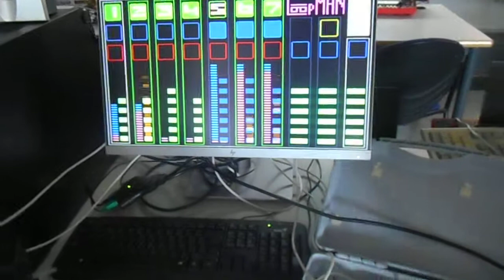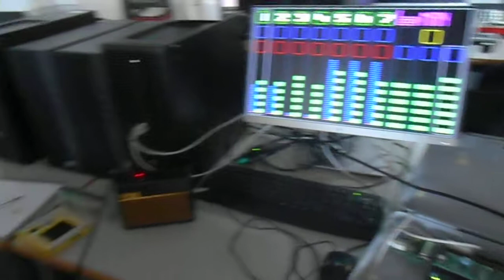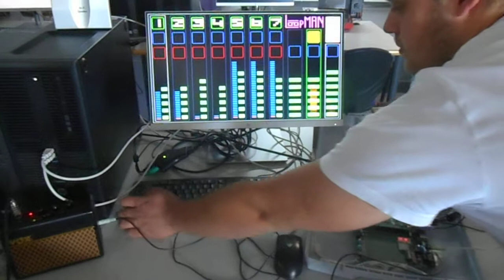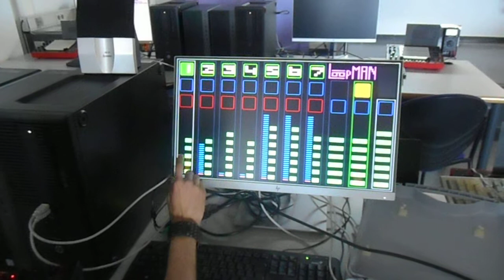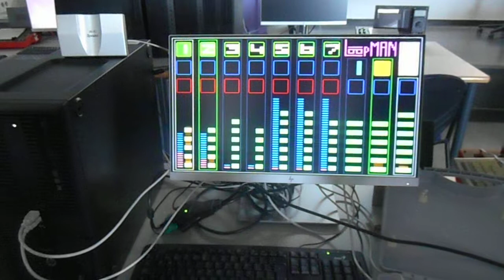LoopMan por Georgi Kirilov y Borja Morcillo (DAS.FdI.UCM)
Implementación hardware de un looper multipista proyectado sobre una Spartan-3 de Xilinx conectada a un audio códec stéreo, a un monitor VGA y a un teclado PS2. El circuito está especificado en VHDL y sintetizado con Xilinx ISE.